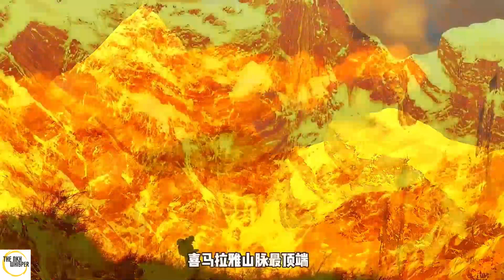Gold Mountain View !